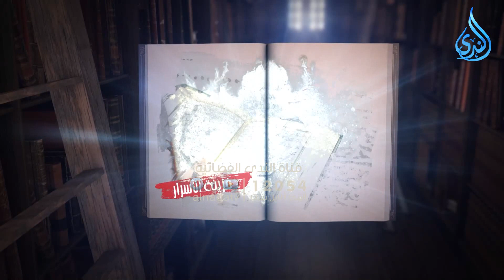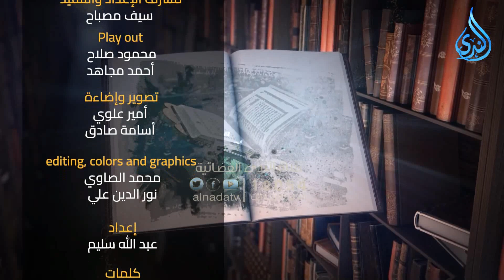الوضوء1 |قراءة في كتاب | الشيخ شعبان درويش |ح17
Detailed Summary for [الوضوء1 17 |قراءة في كتاب | الشيخ شعبان درويش |ح

[00:00]( هذا الكتاب يحتوي على الأخبار عن أولياء الله والأخيار ويعتبر خزينة الأسرار.
- يحتوي على الأخبار عن أولياء الله والأخيار.
- يعتبر خزينة الأسرار.
- يمكن قراءته في الأسحار.
- يعتبر نورًا في الدار بعد الدار.

[02:53]( الفصل الجديد يتحدث عن عبادة الوضوء وفوائدها وثوابها.
- الوضوء هو عبادة يسيرة.
- الوضوء له فوائد وثواب.
- النبي صلى الله عليه وسلم قال أن الأمة ستدعى يوم القيامة غرا محجلين من آثار الوضوء.
- الحديث مروي عن أبو هريرة.

[05:49]( المواضع اللازمة للوضوء تضيء نورًا من آثار الوضوء.
- الوضوء يأتي يوم القيامة ويعتبر من أعمال البر.
- رسول الله صلى الله عليه وسلم يقول إن المؤمنين هم إخوانه في الإيمان.
- الصحابة يسألون رسول الله كيف يعرف من لم يأت بعد، فيجيب بأنهم إخوانه الذين لم يأتوا بعد.

[08:48]( يجب غسل اليدين حتى المرفقين، ومسح الرأس، وغسل الرجلين حتى الكعبين لأن الذنوب تخرج مع الماء.
- يجب غسل اليدين حتى المرفقين ومسح الرأس لأن الذنوب تخرج مع الماء.
- يجب غسل الرجلين حتى الكعبين لأن الذنوب تخرج مع الماء.
- الوضوء يغفر للمسلم ذنوبه ويكفر عنه سيئاته.

[11:39]( العلماء يشترطون التوبة والعبادات لمغفرة الكبائر، في حين يغفر الله الصغائر دون شرط.
- العلماء يشترطون التوبة والعبادات لمغفرة الكبائر.
- الله يغفر الصغائر دون شرط.
- الحج بدون مخالفات يعيد المسلم إلى حالة نقية جديدة.
- الصحابي عمرو بن العاص شترط المغفرة من الذنوب التي ارتكبها في الماضي.

[14:39]( التوضؤ ينقي الإنسان من خطاياه ويجعله مغفوراً له.
- الوضوء ينقي السمع والبصر والأيدي والأرجل من الخطايا.
- من يتوضأ ويجلس بعده مغفوراً له.
- النبي صلى الله عليه وسلم يشير إلى أن التوضؤ ينقي الإنسان من خطاياه ويجعله مغفوراً له.